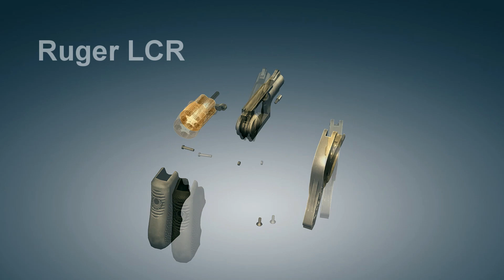Ruger LCR disassembly | 3dGun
The Ruger LCR is a compact revolver built by Sturm, Ruger & Co. and announced in January 2009. LCR stands for "Lightweight Compact Revolver". It incorporates several novel features such as a polymer grip and trigger housing, monolithic receiver, and constant force trigger. At 13.5 oz (380 g), the LCR is nearly 50% lighter than the stainless steel SP101, as only the barrel and fluted cylinder are made of stainless steel.

revolver This video was made using game World of Guns: Gun Disassembly